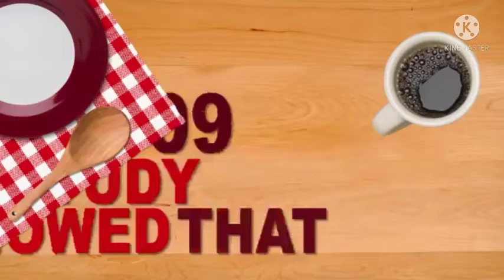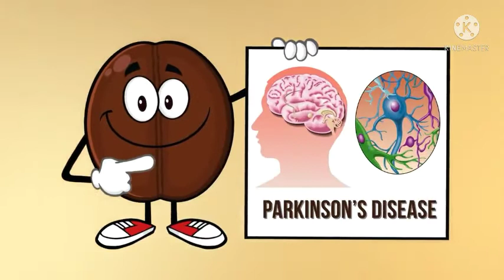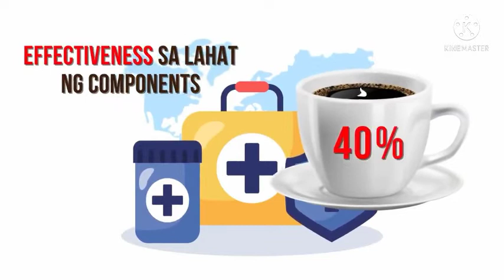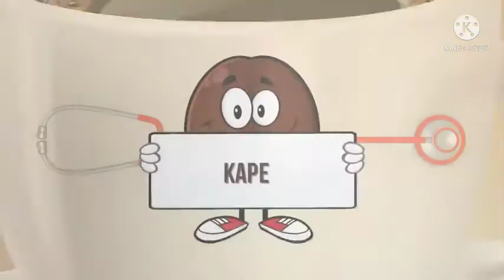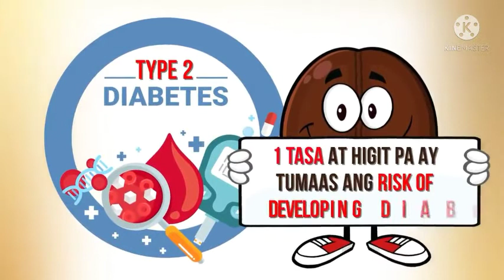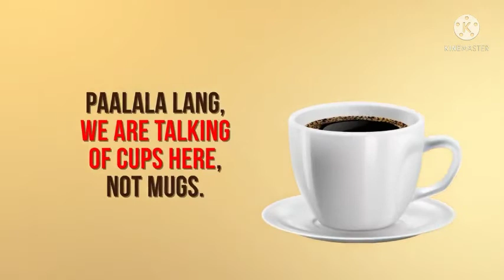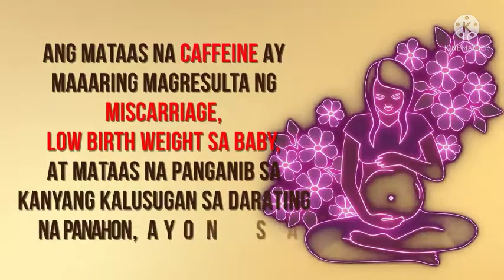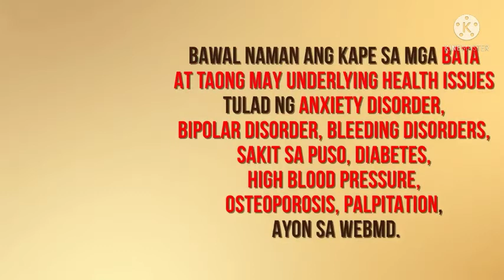Mga dapat ninyong malaman tungkol sa kape, nakakahanga! kailangan ninyo itong panoorin.🤔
Mahilig ka bang uminom ng kape?

Ang pag-inom ng kape ay maraming health  benefits na maaaring makatulong sa ating kalusugan:

1. Mas malusog na memorya.
2. Maaring bumaba ang risk  ng stroke.
3.  Mas malakas na immune system.
4. Less painful ang sakit ng ulo.
5. Pinasisigla ang brain performance.
6. Pinatataas ang blood pressure.
7. Mababa ang panganib na makalimot.
8. Mabuti para sa nagdadiet.
10. Pinabababa ang level ng stress at depression.

kaya ugaliing uminom ng kape araw araw ng 2-4 cups araw araw (cups hindi po mugs)

oooooops, hwag kalimutang magsubscribe sa aking channel  at maglike.